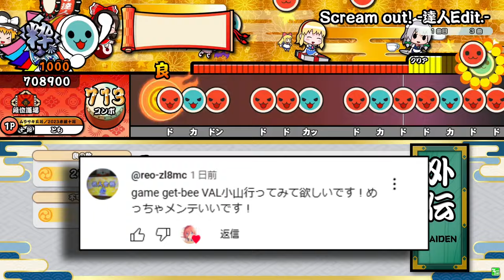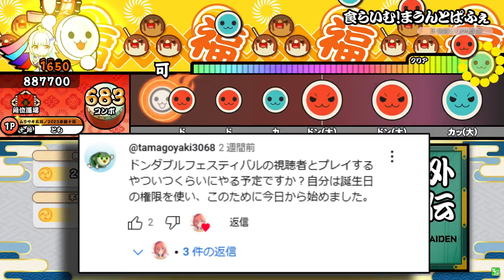【太鼓の達人】段位道場『勝手に復活！ブルー九段』に挑戦するうぷ主を攻略実況してみた！【ボイスロイド実況/ゆっくり実況】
【作成者からのコメント】
プレイヤー：ともP
解説/実況  ： 紲星あかり、結月ゆかり

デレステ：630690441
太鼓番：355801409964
■ 全国ゲーセン巡り企画
今年から全国各地のゲーセンを巡っています。旅の光景も出していけたらと思っていますのでよろしくお願いします。

■ 太鼓の達人（段位道場2024）
今年も十段狙っていきます。応援よろしくお願いします。今年こそは動画に収めてボイスロイドで解説動画作りたいですね。

■ 聖地巡礼
聖地巡礼の動画のリンクの一覧はこちら。最近はあまり行けていませんが響けユーフォニアムやってるので宇治行きたいですね！